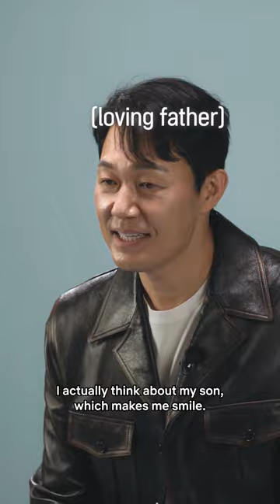How to perfect a killer villain smirk by Park Sung-woong | Ask Me Anything | Bloodhounds [ENG SUB]